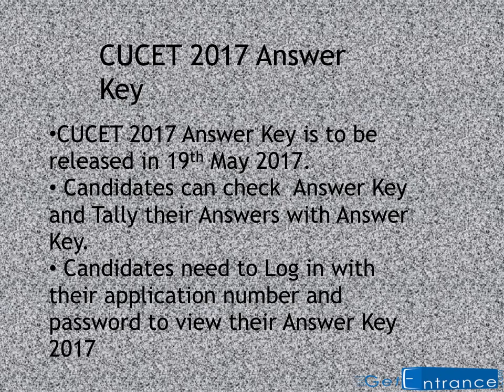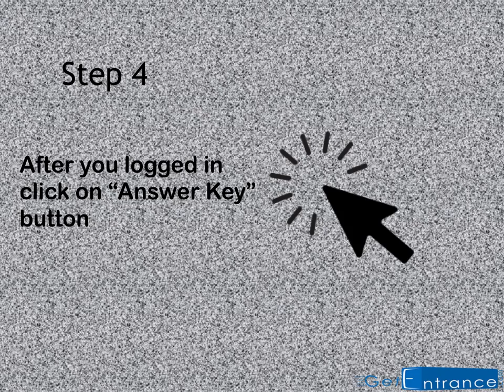CUCET 2017 Answer Key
CUCET Answer Key 2017 is expected to be released on 19 May 2017. Candidates will be able to check their answer key and tally their marks. To know more